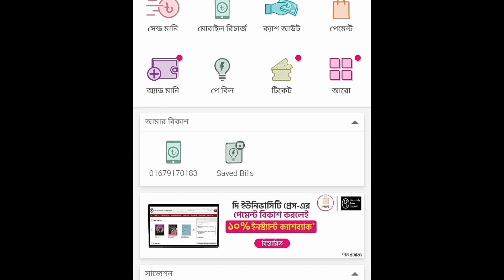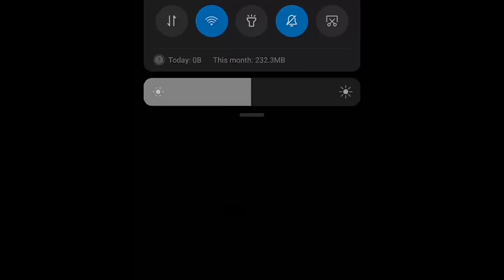ফিলিস্তিনের মানুষকে সহায়তা করার উপায়। Donate To Help Palestine bKash Donate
শেয়ার করে সবাইকে জানিয়ে দিন।
সবাই এই হ্যাশট্যাগ গুলো ব্যবহার করবেন। কারন এগুলো 900k+, 1.7 million+ পোস্ট করা হয়েছে।  একটু সার্চ করলেই আপনারা দেখতে পারবেন। আমরা যদি নতুন কোনো হ্যাশট্যাগ ইউজ করি তাহলে এগুলো নতুনভাবে কাউন্ট হবে। সো যেগুলো বেশি রিচড হয়েছে আমরা সেগুলো ইউজ করবো 😊